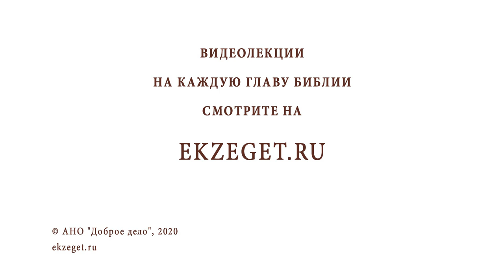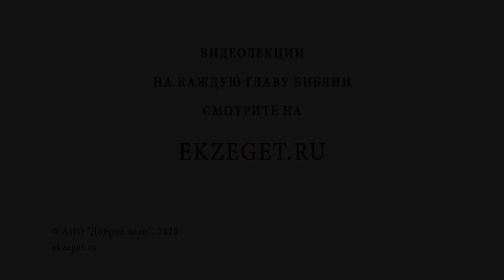Рождественский синопсис #9 "Бегство в Египет. Избиение вифлеемских младенцев" (Мф. 2:13-18) Стеняев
🔸 Приход с Младенцем Иисусом в Иерусалим.
🔸 Явление ангела Иосифу обручнику.
🔸 Характеристика праведному Иосифу святителем Иоанном Златоустом.
🔸 Беснование царя Ирода.
🔸 Бегство Святого Семейства в Египет.
🔸 Египет - образ греха.
🔸 Пророчество пророка Исайи о переносе жертвенника.
🔸 Охрана гробницы Рахили.
🔸 Объяснение святителя Амвросия Медиоланского.
🔸 Свидетельство священника.
🔸 Душа праведника.
🔸 Сила Крови Христа.